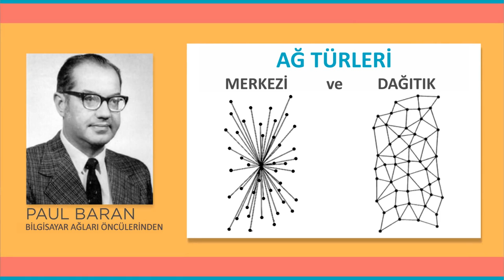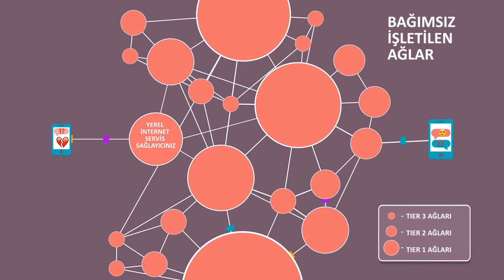İnternet nedir? (Bilgisayar Dünyası) (Bilgisayar Bilimi)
What is the Internet?